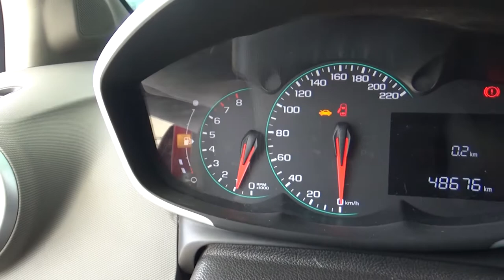Chevrolet / Sonic / 2017 - HS600022